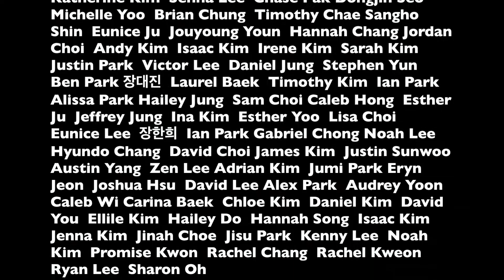Semihan summer retreat trailer